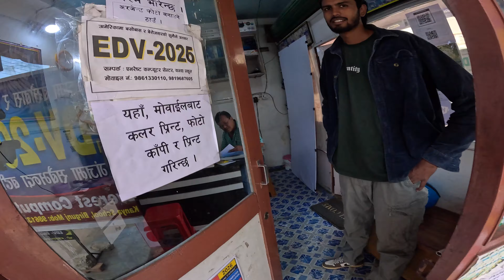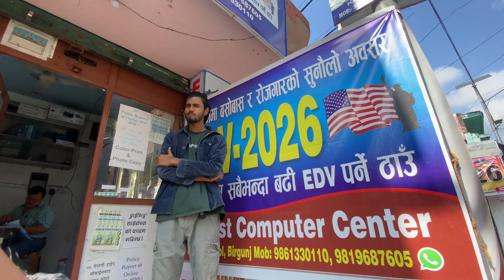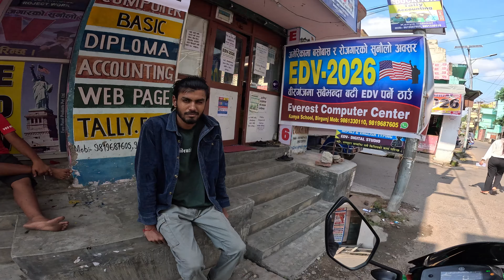🇺🇸America Jadai EDV Bharera🤣Parxa Hola Tw | EDV Bharna Jada Bato Ma Yesto Vayo???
📸Video Shoot: GoPro Hero 12 Black Helmet Setup & Iphone 11
Video editing: Inshot & Vn Edit

my Family For Amazing Support